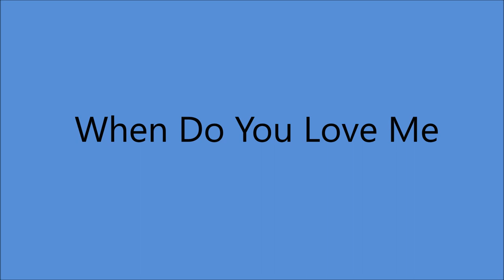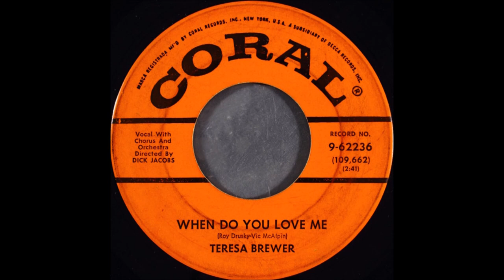Teresa Brewer - When Do You Love Me [1960].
[Written by Roy Drusky - Vic McAlpin]
1st. Recorded 10 August 1960 by Roy Drusky

Issued on  SINGLE  Coral   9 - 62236 A
 From LP "Songs Everybody Knows" [1961]

Decca Recording  Studio, Pythian Temple, 135 West 70th St., New York City - Teresa Brewer [vcl solo]
with  Chorus and  Orchestra  Directed  By Dick Jacobs.

Born Theresa Breuer in Toledo, OHIO  [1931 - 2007]
2007 - Hit Parade Hall of Fame